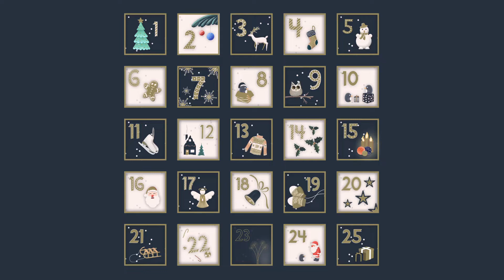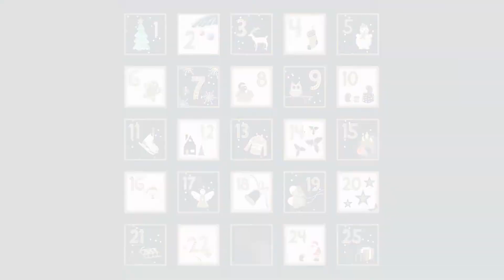Seaford's Christmas Advent Calendar Day 20